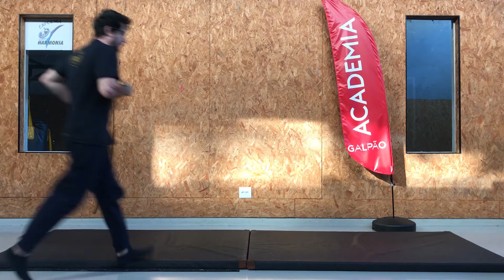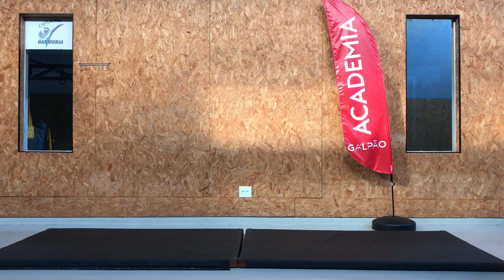Acrobacia do básico pra você aprender do início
Tem vontade de fazer acrobacias mas não sabe nem dar uma cambalhota? Então vamos juntos com o Professor Bruno aprender os primeiros passos para cambalhotas, estrelas entre outras coisas nesse treino para você fazer na sua casa